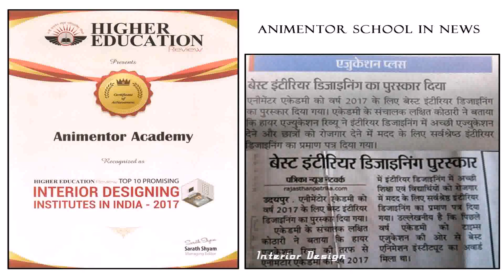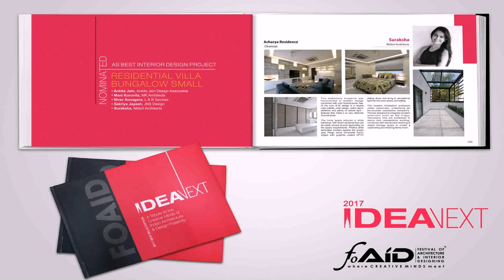Top 10 Interior Designers In India 2017